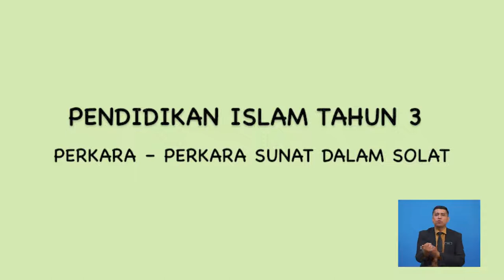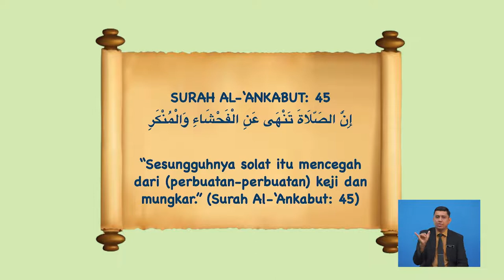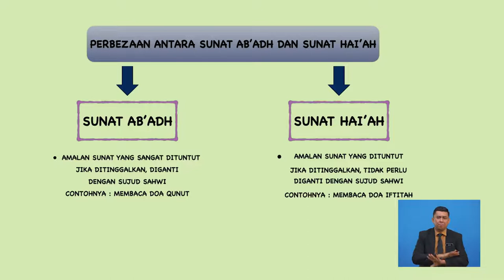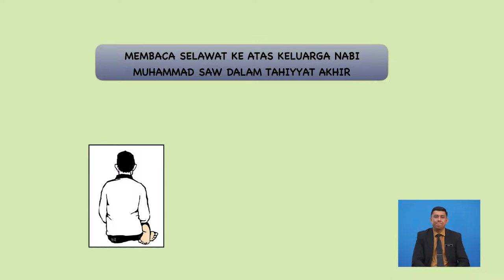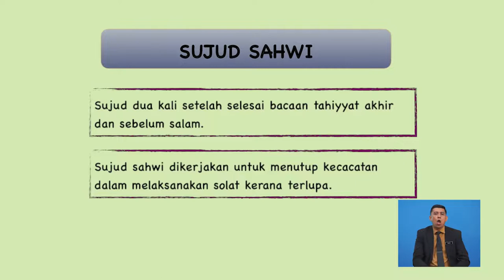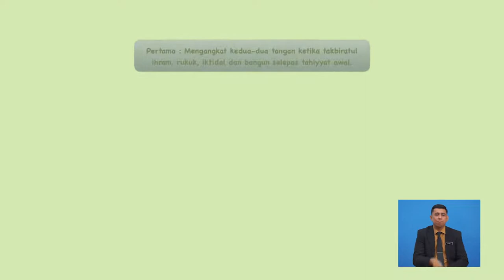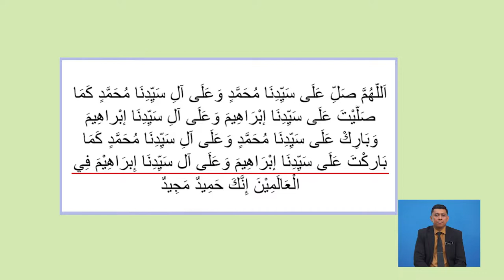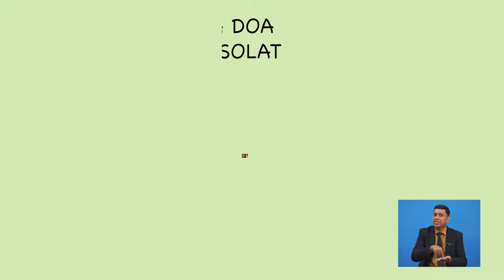Tahun 3 | Pendidikan Islam | Perkara Perkara Sunat Dalam Solat | R132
Topik ini menerangkan erti perkara sunat dalam solat dan bahagian- bahagian perkara sunat dalam solat iaitu sunat ab’adh dan sunat hai’at. Selain itu, dibincangkan juga perbezaan antara bahagian sunat  ab’ad dan sunat hai’at. Fokus utama ialah perkara-perkara berkaitan sunat ab’ad yang berkait rapat dengan sujud sahwi. Murid -murid dibimbing melaksanakan semua perlakuan dan bacaan-bacan berkaitan perkara-perkara yang termasuk dalam sunat ab’ad. Penekanan terhadap cara duduk iftirash dan duduk tawarruk juga perlu di terangkan dengan jelas kepada pelajar. Nilai rasa tanggungjawab dalam menyempurnakan kewajipan beribadah kepada Allah sebagai pencipta juga perlu di beri penekanan. Pentaksiran dan penilaian dalam sesi pembelajaran ini berlaku serentak semasa sesi pembelajaran dijalankan.